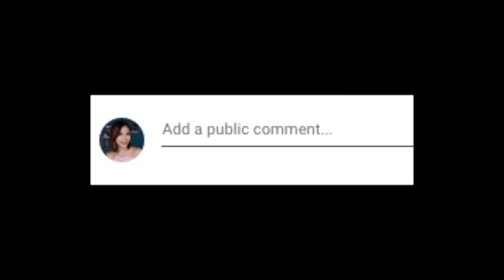Natural Brow Tutorial (Easy and Affordable) | Peevee Dela Rosa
💖GOODVIBES LANG! :)💖

MAYBELLINE Define and Blend BROW PENCIL
P249
Available in 4 shades: Grey Brown, Natural Brown, Red Brown and Light Brown